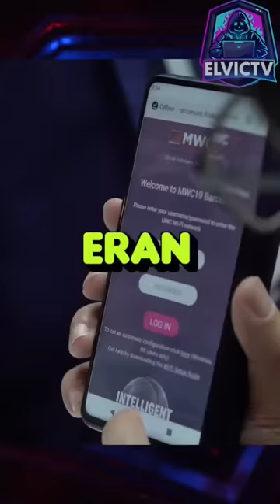Celulares MUY EXTRAÑOS LANZADOS AL MERCADO "TELÉFONO CON BATERÍA INFINITA"